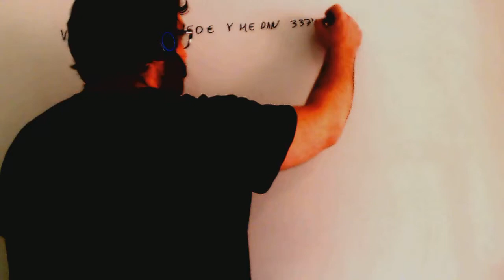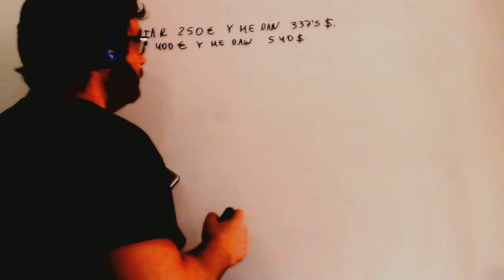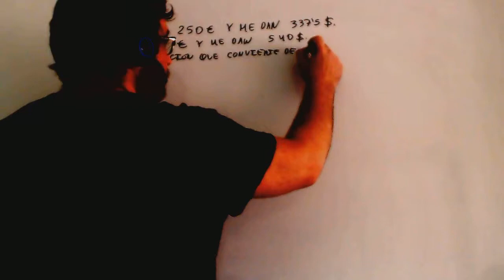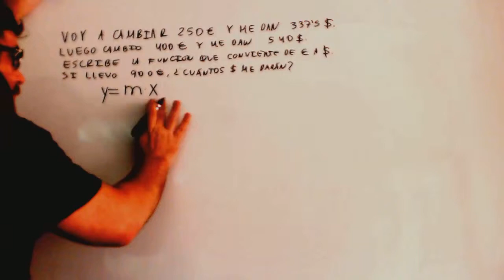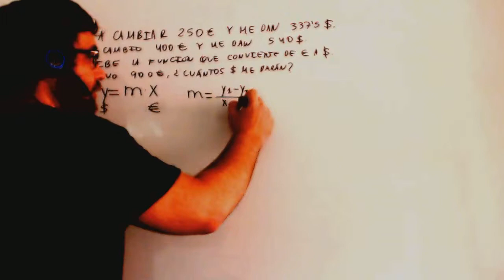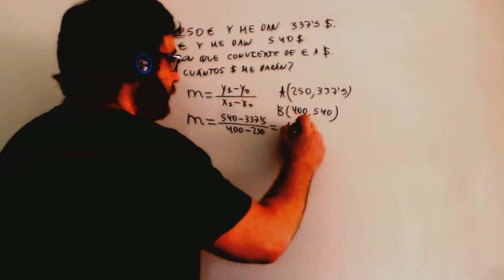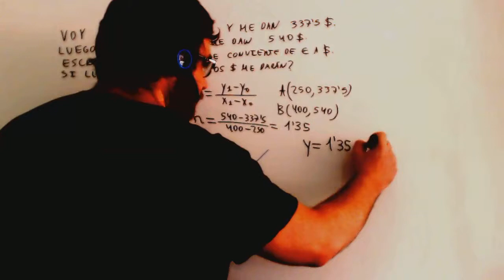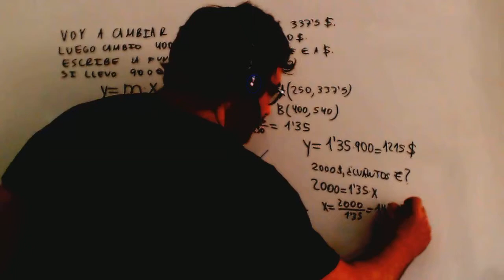Problema ecuacion recta Cambio moneda Matematicas Acceso CFGS Academia Usero Estepona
Problema ecuacion recta Cambio moneda Matematicas Acceso CFGS